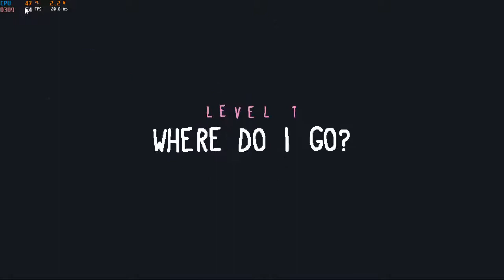Baba Is You - GPD Win 2 (No Commentary)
Baba is You played on the ultra-mini PC GPD Win 2.